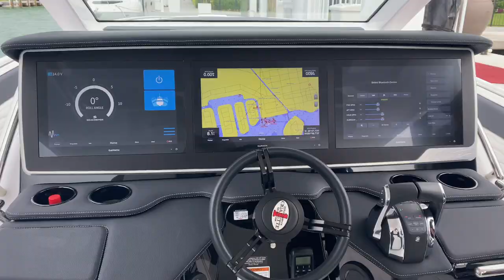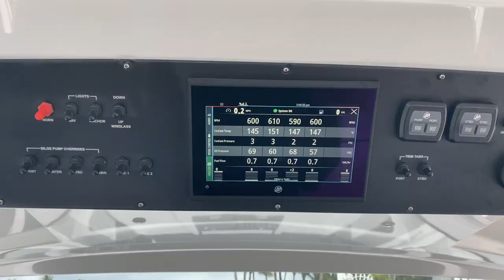Incredible Luxury Center Console Speed Boat - Cigarette Racing 42 Auroris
A detailed look at one of Cigarette's luxury center consoles, the 42 Auroris. With a 42' length, 12' beam, and full cabin, this boat can be fit with up to 5x Mercury 450R outboards, and has a top speed in the mid 80's!

Footage taken during the 2022 Miami Boat Show